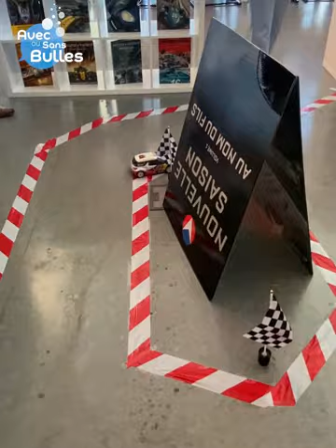Avec ou sans bulles #9 - invité : Denis Lapière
🎥 Découvrez nos auteurs comme vous ne les avez jamais vus@nbsp;!

Coulisses de la série, travail de co-scénariste... Denis Lapière nous dit tout sur Michel Vaillant et affronte Jean-Louis Dauger, Directeur de la marque, dans un duel de voitures téléguidées ! Selon vous, qui remportera la course ? Découvrez-le sans plus attendre.

➡ Michel Vaillant, Saison 2 – Déjà 11 tomes disponibles en librairie